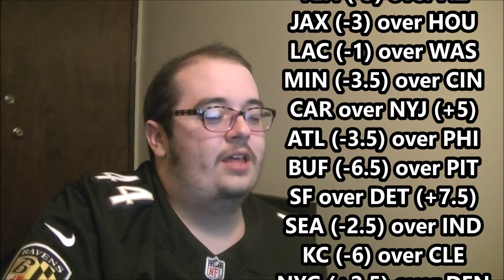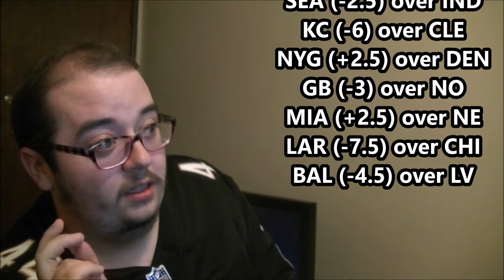Lawernce's Debut, Prescott's Return, Darnold's Revenge (Week 1)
The 2021 NFL Season is upon us ladies and gentlemen. Allow myself to guide you through it and allow me to point out some games and to leave my predictions for y'all.

Skip to 6:21 if you wanna skip past some life recap stuff, my feeling aren’t hurt if you do. All love my friends.

For more opinions on these matters, go check out these other YouTubers for their hot takes:
(Progs, if I am missing some of ya, let me know and I can add ya on here)

Join Some Pick ‘em Pools Hosted by my friends!

Halfmoon (GET SOME FREE MONEY)
Group ID#: 7300
Password: 123456

Justin’s
Group ID#: 23848
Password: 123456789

Kris’ / Hatbox
Group ID: 33075
Password: anti

Intro Video Made By Myself